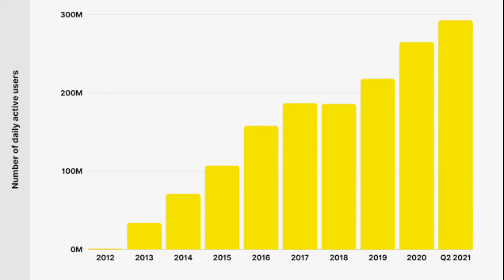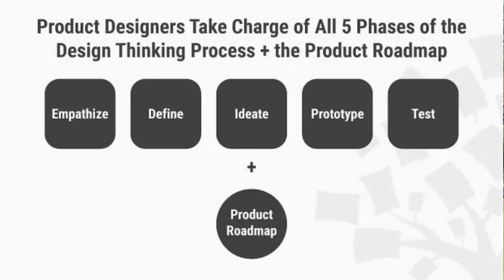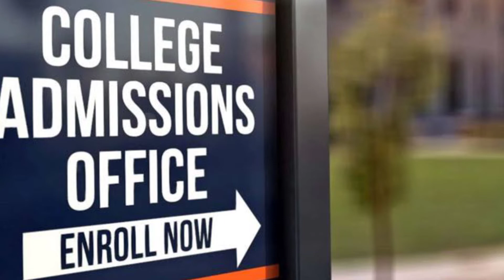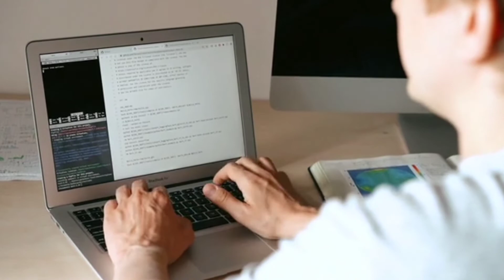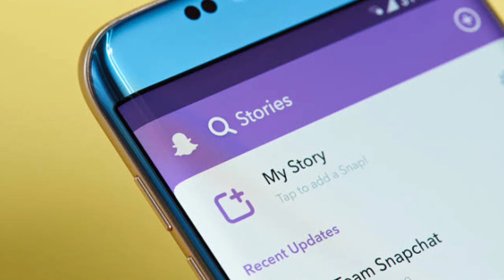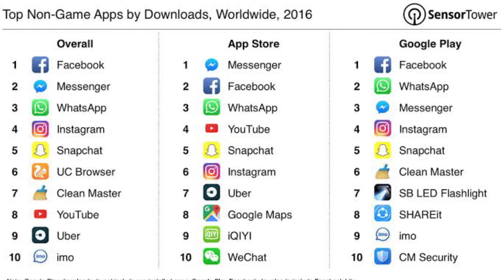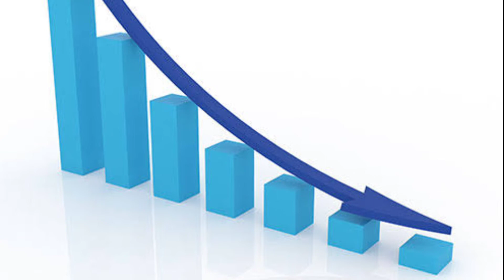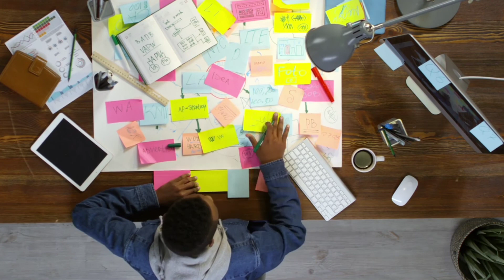The Most Inspiring Story Of Snapchat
This video gives a brief summary about the Smashing success of snapchat. This video explains how a simple idea became a big success and also about the people to whom this idea was born.
      If you are a huge fan of Snapchat this video is for you.  This video takes you to the beginning of snapchat and to its growth this day.
           This video gives a better view on snapchat's Co-founders Evan spiegel, Reggie brown, Bobby Murphy.

            How was the idea for Snapchat  born?  what was the reason for its creation?
What is the reason for Snapchat to be successful and popular?